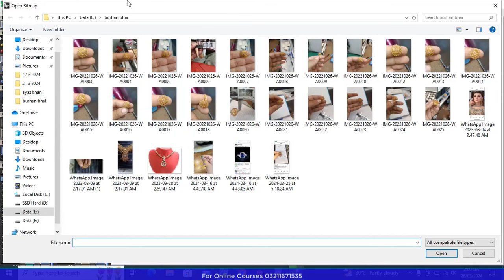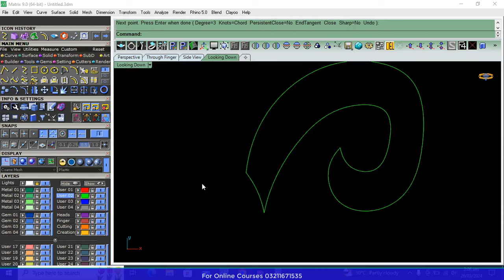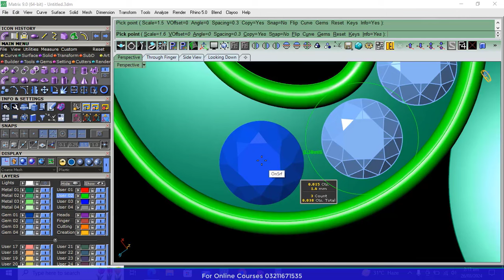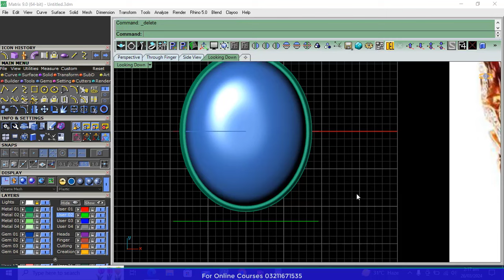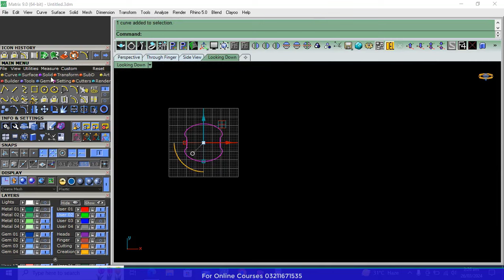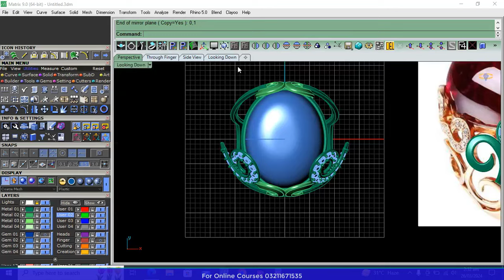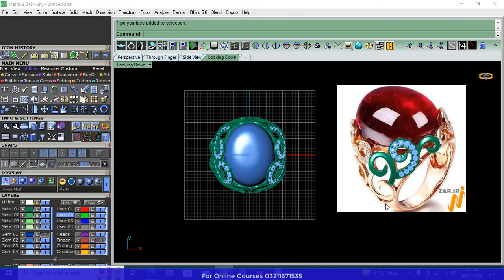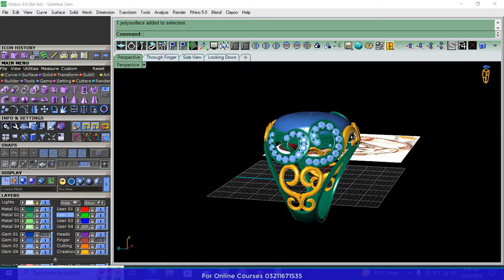class 4 | gold ring | Cad jewelry class room | Engagement Ring | diamond rings | 22k gold ring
Assalam-o-Alaikum